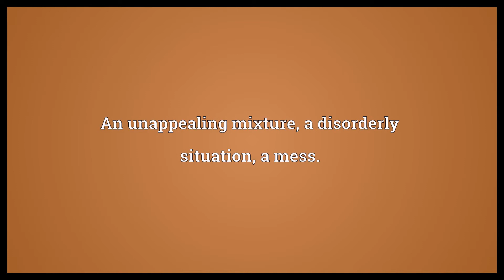Dog's breakfast Meaning